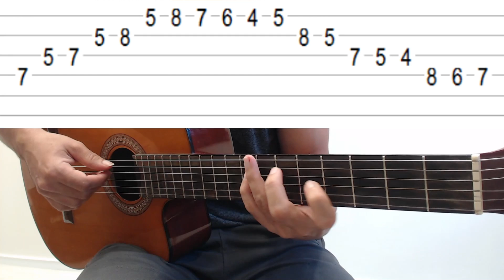This Note Makes All the Difference - How to Play Chromaticism in the Pentatonic Scale. APPROACH NOTE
Essa Nota Faz Toda diferença - Como Tocar Cromatismo na Escala Pentatônica - aula de violão